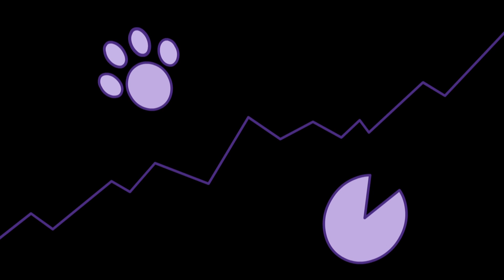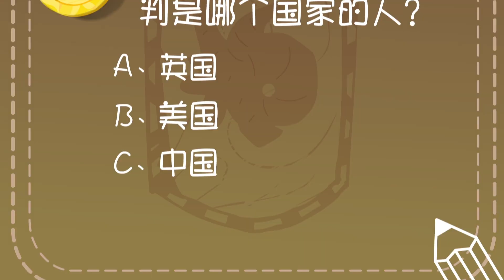喜羊羊与灰太狼 羊羊运动会 02 圣火传递 |Pleasant Goat and Big Big Wolf:Pleasant Goat Sports Game |中文版全集【超清1080P】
主要人物：

喜羊羊 Weslie：smart.Leader of the goats
美羊羊 Tibbie：Pretty，adorable,considerate
懒羊羊 Paddi：sleepyhead, foodie
沸羊羊 Sparky：strong & righteous
暖羊羊 Jonie：Warm-hearted and Helpful
慢羊羊 Slowy：Wise and crazy about invention
灰太狼 Wolffy：Funny and perseverant.  Catch phrase is
红太狼 Wolnie：ill temper, easily jealous but caring for her family